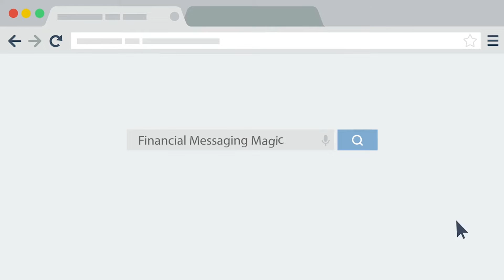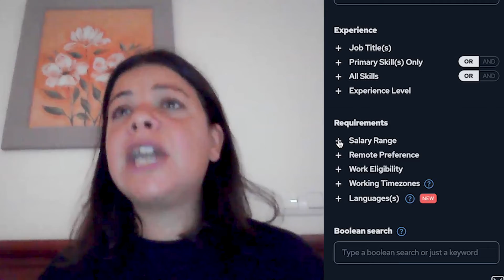IntellectEU on cord